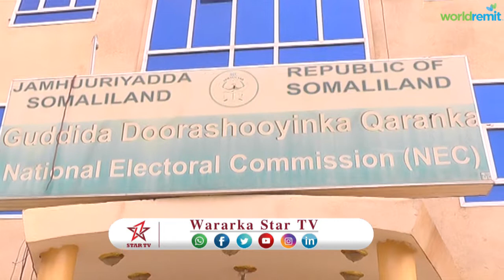DAAWO GUDDIDA ANSHA EE KOMISHINKA DOORAHOOYINKA OO U DIGAY